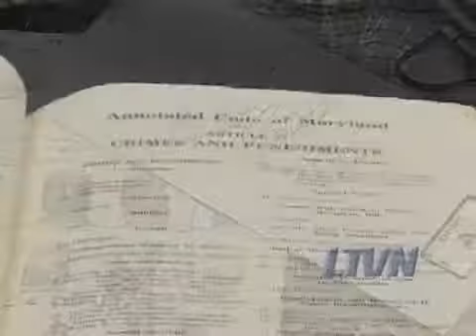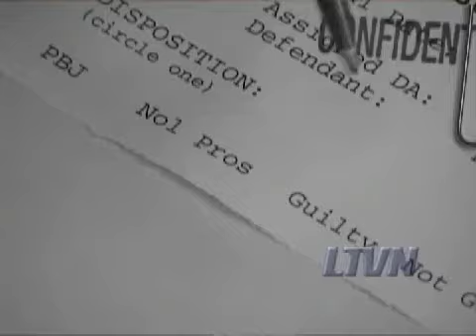Plea Bargaining: Deal or No Deal?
Unlike the game show, the stakes are much higher in the game of plea bargaining.

TRANSCRIPT:

ANDY RADDING: In Plea Bargaining, you have made the judgment that the charges returned against you are going to lead to a conviction and you and I consult and we say yes it looks pretty much like if we go to a trial we are going to get nailed. Let us see what alternatives we can come up with the prosecutor.

BRYON WARNKEN: We would call that a settlement if we were taking a civil case, we call it a Plea Bargaining in a criminal case meaning instead of ducking out in the court room, the two sides negotiate a result.

ANDY RADDING: Listen, what kind of agreement can we reach to resolve this case.

BRYON WARNKEN: Everybody wants to kind of downsize their risk.

ANDY RADDING: No case is 100% locked and I, should things go the right way, could get an acquittal.

BRYON WARNKEN: It is just like a civil case. You got so many things you can negotiate for and both sides are trying to negotiate for the best result.

ANDY RADDING: The prosector's interest is going to be in:

a. Getting conviction.

b. Getting an appropriate sentence.

His view of an appropriate sentence for you is probably going to be significantly different from my view of an appropriate sentence for you.

BRYON WARNKEN: About six cases out of seven get resolved by plea bargaining.

The reality is, we have just got too many cases. We could not trial these cases if we wanted to.